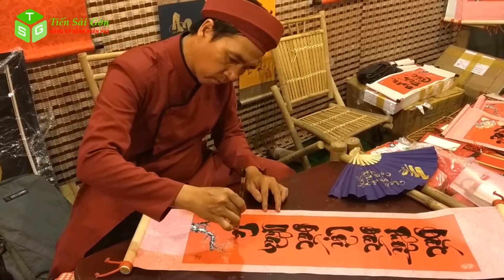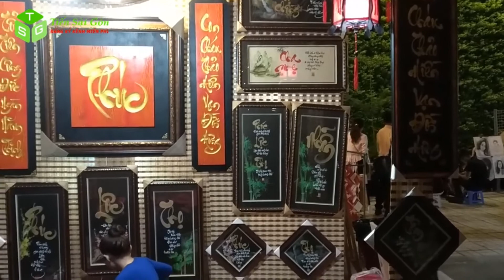Tết của người Việt từ xưa có truyền thống thờ chữ, rước chữ, chơi chữ, xin chữ